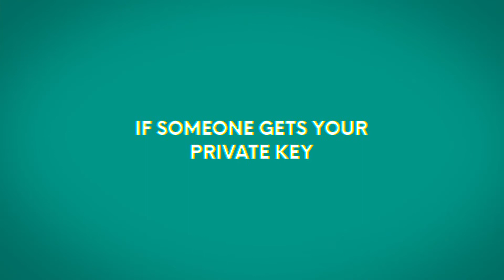What are Private Keys and Addresses?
Private Keys and Addresses are the foundation of every cryptocurrency network.

Addresses are unique alphanumeric characters that represent payment destinations.

Every address has a private key associated with it that gives the keyholder transaction rights.

Your private keys are like using a bank login to access money.

Private keys can sign transactions which are like digital checks that are processed by the network.

If someone gets your private key, they will have full access to your funds, so be careful with it!

Giving someone your address, sometimes referred to as your public key, is safe because it tells others where to send you money. Then your private key allows for access to funds.

Since private keys provide complete control over an address, cryptocurrency networks allow you to take control over your assets, opening up new possibilities for an open and fair economy.

To learn more about all these Cryptos, visit the Cryptopedia at Ethos.io